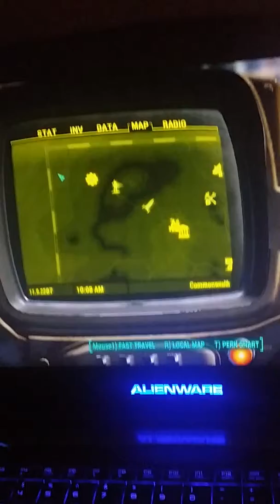Fallout 4 power armor glitch